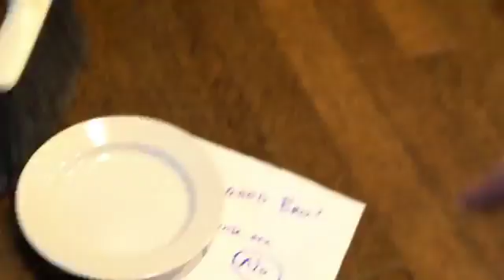The funniest of Logan paul